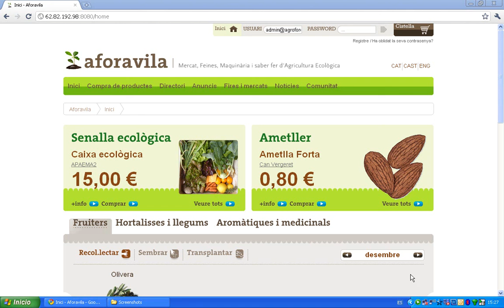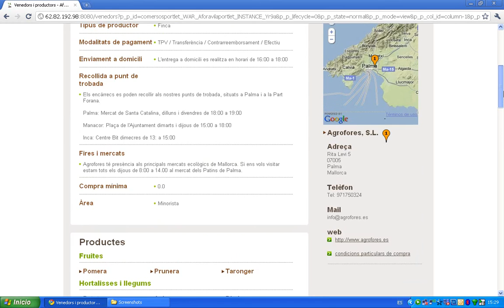Vídeotutorial Aforavila 4: com utilitzar el directori de Venedors i Productors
El vídeotutorial ens mostra com fer cerques de venedors al llistat que apareix des del Directori, per la qual cosa no fa falta estar registrat al portal. Podem fer aquesta cerca mitjançant criteris diversos: tipus de venedor/productor, illa i municipi. Una vegada trobat el productor que volem, tenim la seva fitxa amb una descricpció, dades útils per fer la compra i el llistat de productes que ven. Al final hi ha un formulari on el públic pot deixar comentaris, suggeriments i observacions al venedor/productor.